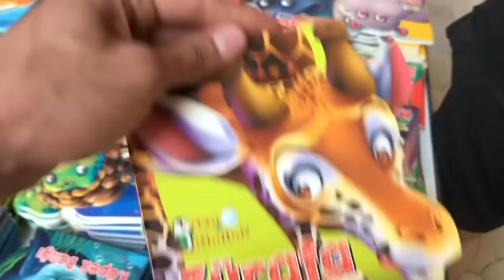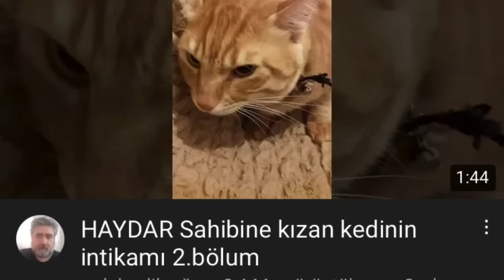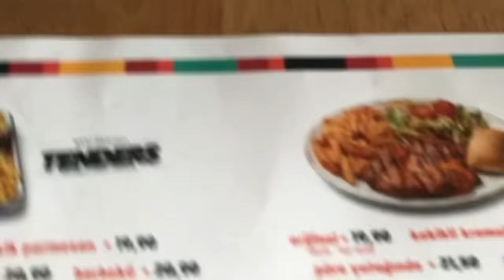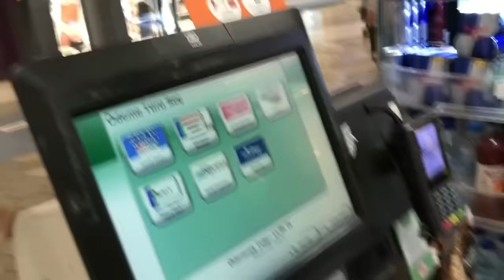Testo Taylan & Gokalaf / FULL DAY VLOG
Vlogları arttırmayı düşünüyoruz ama pek ilgi çekmiyor sebebini çözemedim. Kasvetli bir günde gayet iyi bir antrenmandı. Sırf hediye için çok aşırı yorum yapmanıza gerek yok, zaman her şeyin ilacı.